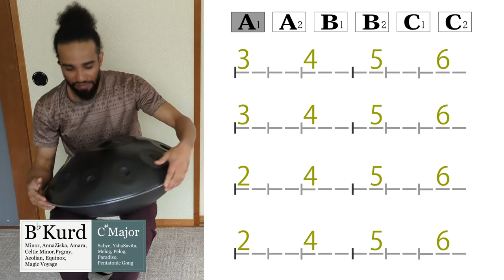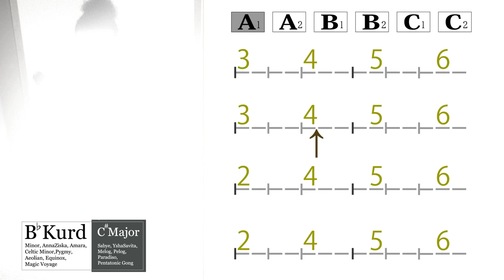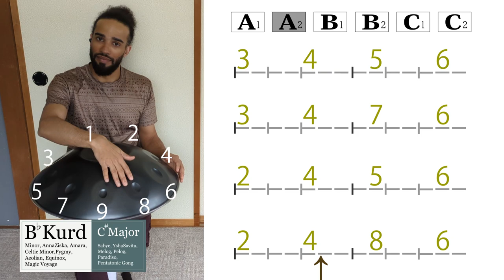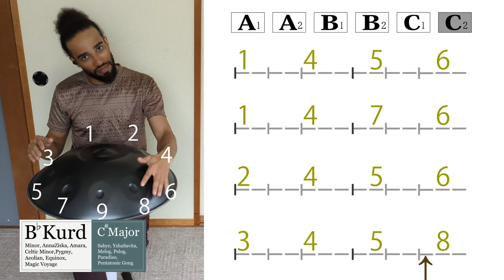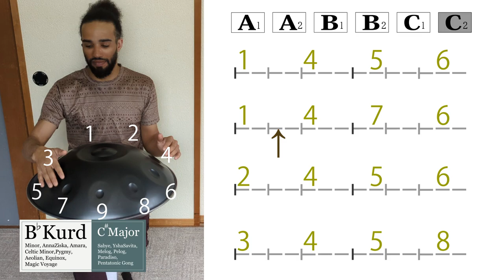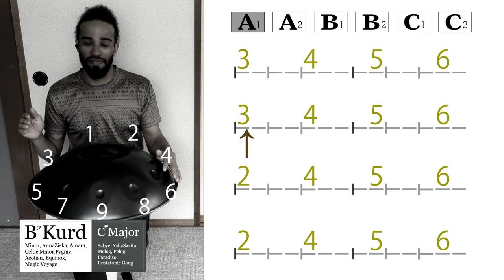【ハンドパン練習】7拍子基本編 - 絶対に上手くなる !!! Michaël Akortia - Bb Kurd - 7/8 beats Basic | Backing Track